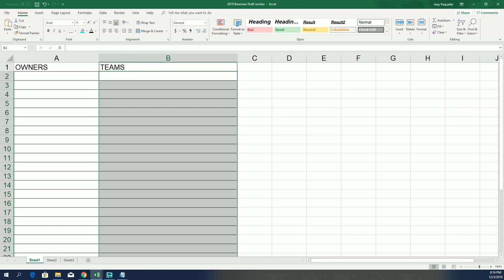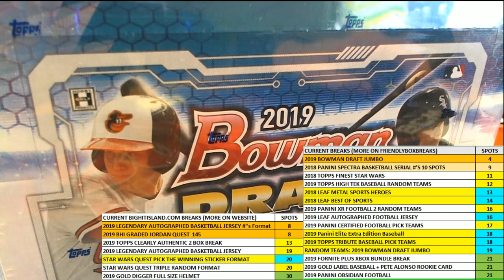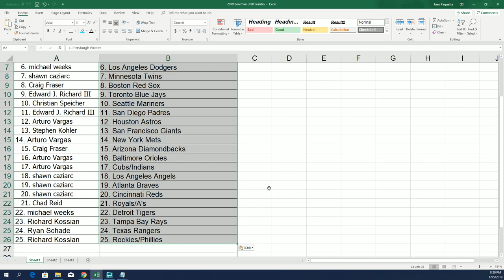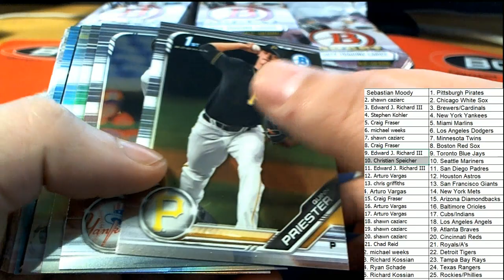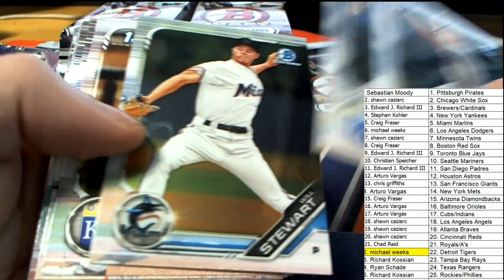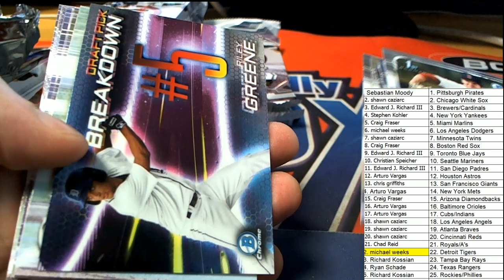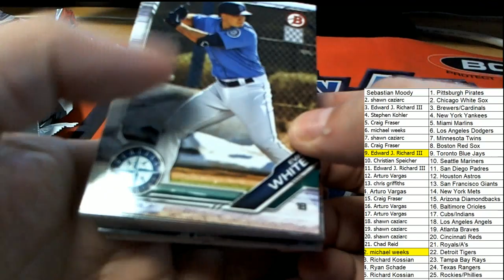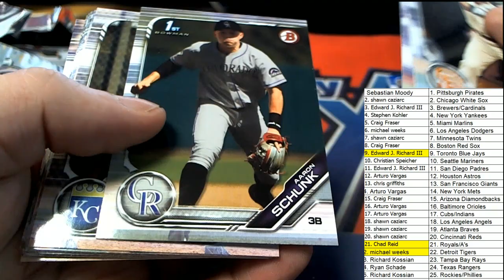2019 Bowman Draft Jumbo ID BOWDRAFTRTEAMS101